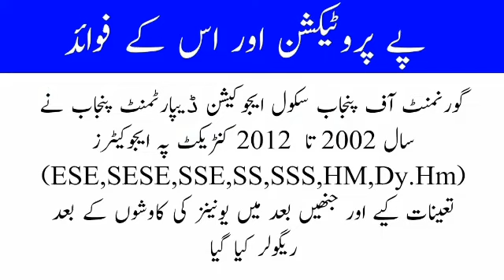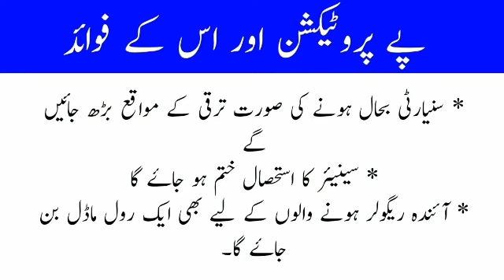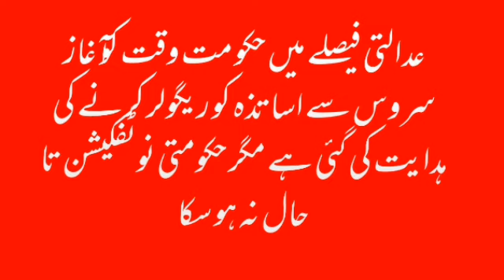information Pay Protection Government Servant Education Department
Information about education department government servant Pay Protection Decision of Supreme Court in Pakistan